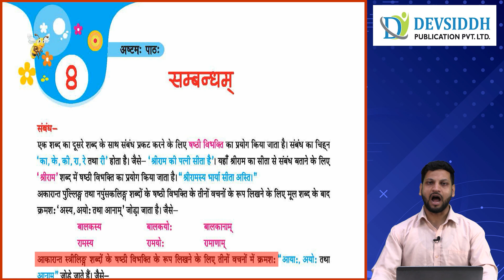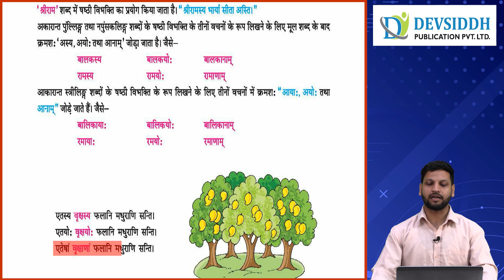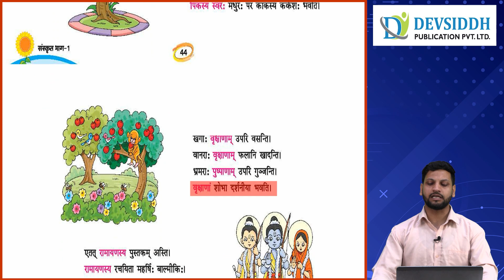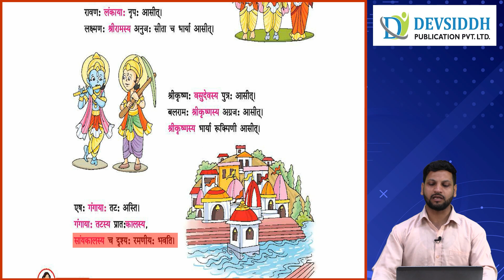Ch 8 | Devsiddh | Sanskrit | Class 6 | Sambandh | For children